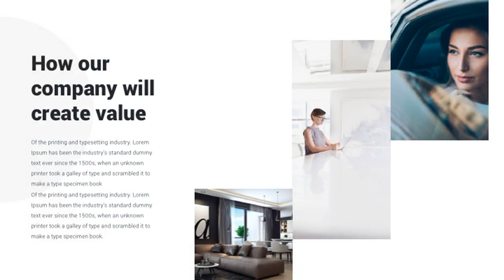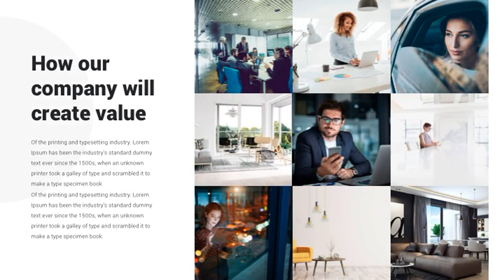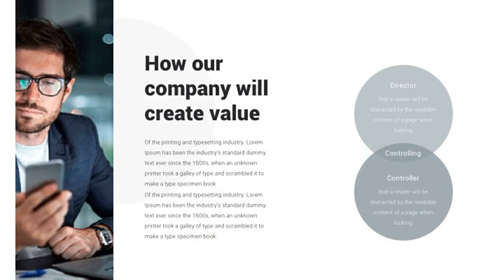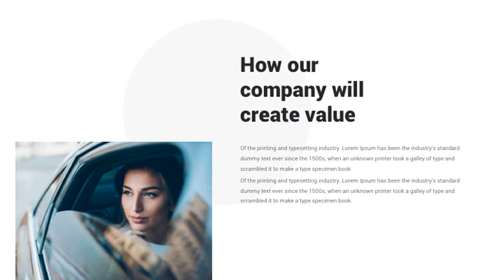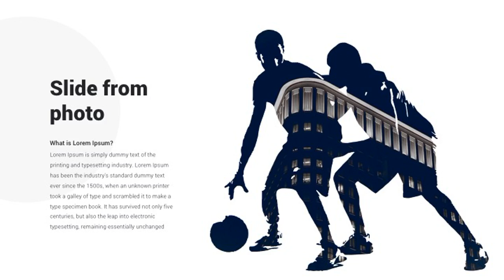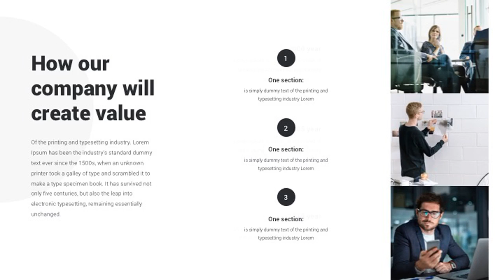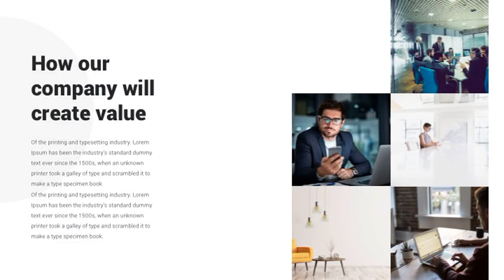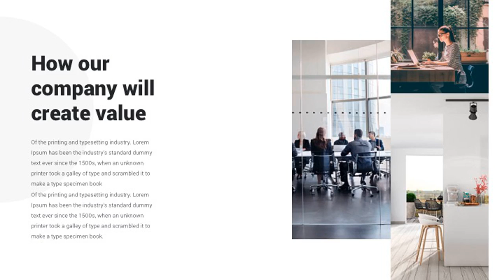Clean & Minimal Google Slide Template - Graphicriver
These are professional slides for your presentation. We has collected all possible options of slides that you had all options for creation of your presentation. Don't spend time for searches of the presentations, download this professional template and the rest of the time spend on preparation of your speech!

Presentation for your business. Professional slides designed for your presentation. Includes 100+ unique and professional slides. Presentation includes graphs, charts, tables, diagrams, which can be easily edited without additional knowledge. All pictures in the presentation can be easily inserted in just one click.
Package included:
* 100+ unique slides
* 500 vector line icons
* PPTX template
* PPT template
* Resolution 16:9
* HD Ready quality
* Support fast and free
* Instructions Readme.pdf
* Free setup: If you do not know how to adjust the color scheme, I'll do it for you for free
* Free support: I appreciate your time and ready to respond to you within 30 minutes